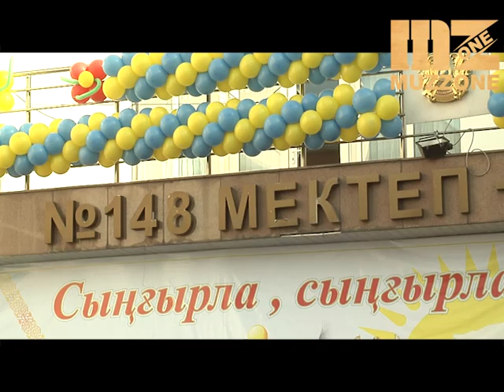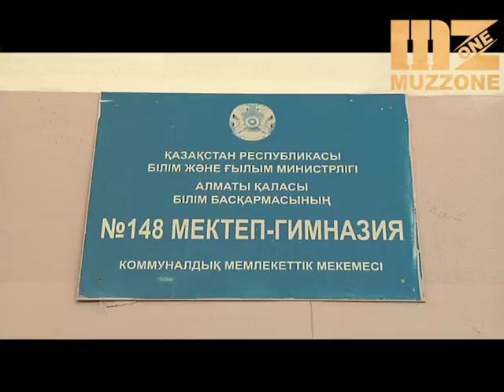Сыңғырла, сыңғырла, күміс қоңырау!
Сыңғырла, сыңғырла, күміс қоңырау! Биыл 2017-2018 оқу жылының алғашқы қоңырауы екінші қыркүйек күні соғылды.